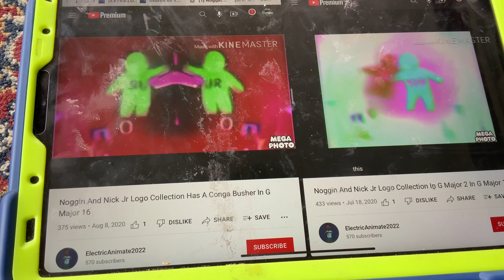(NEW EFFECT) Noggin And Nick Jr Logo Collection In O Major 4 In G Major 16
A.K.A The Audio Of O Major 20 V2 Sounds Like Nelly Major And G Major 2+G Major 16.
How To Make It:
Add Combined And Edit:
G Major 2 Flipped
Conga Bush
Add Mirror And Edit:
Left
Right
1st:Spilt Conga Busher Effects
Video: G Major 16+G Major 2 Spilt Conga Bush
Audio:O Major 20 V2
G Major 16+O Major 4=O Major 20 (4+16)